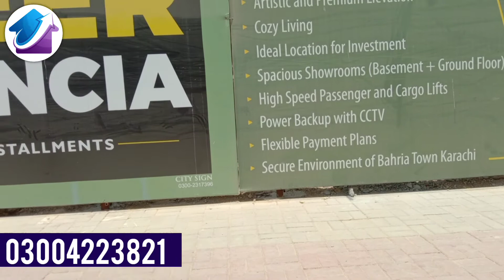Kabeer Residencia 1,2,3 Bed Apartment Bahria Town Karachi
For A Good Advice About Bahria Town Properties : 👇
Regards ,
Property Exchange Bahria Town Karachi